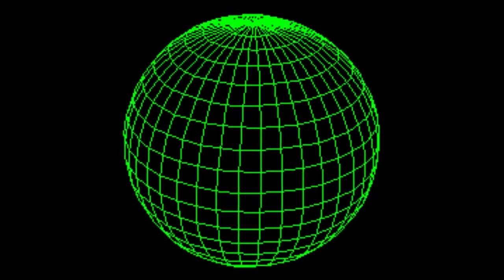XQUISITE COLLECTION 2 [ beat tape ] + [ prod. csupo ]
[ykno🌐]
*CSUPO DAY YKNO 🦋🌀*

[timestamps]
0:00 - [ gang truly w/ me ]
3:58 - [ furious ]
7:08 - [ wulang ]
9:26 - [ let’s have it ]
11:46 - [ destined ]
14:07 - [ u like my keyboard ]
16:31 - [ alpine ]
18:47 - [ NEW SNIPPET ]

*DO NOT OWN ANY FOOTAGE*